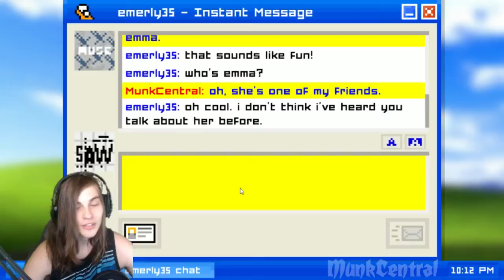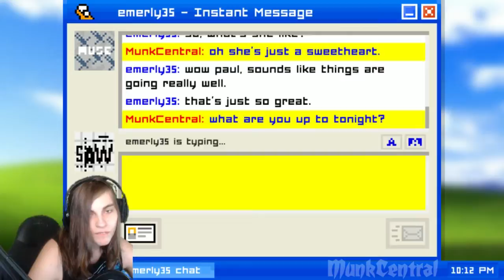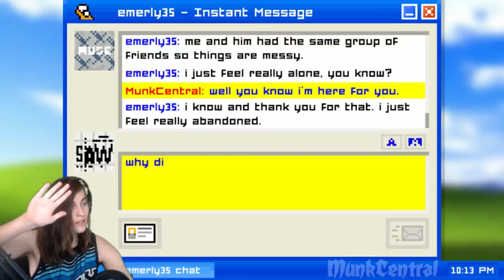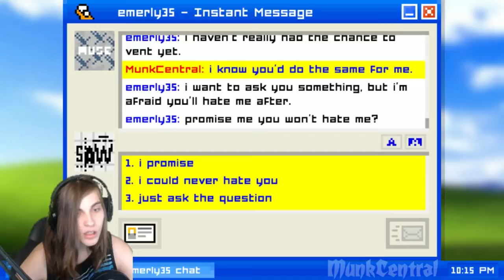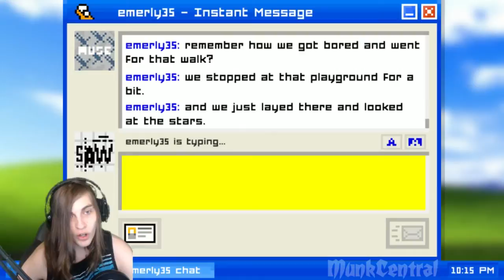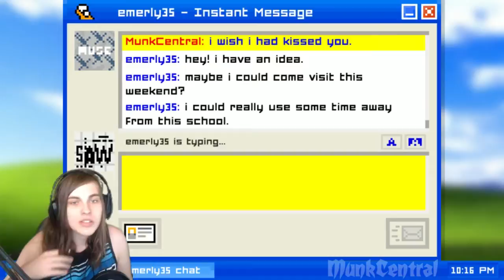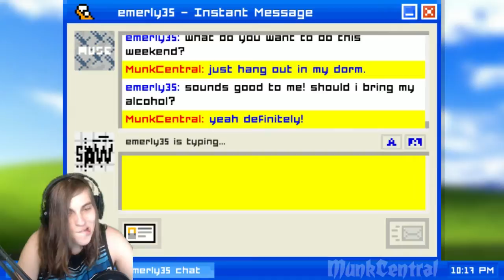FULL BANG SESH? YOU SCREW UP! | Emily is Away - Chapter 3